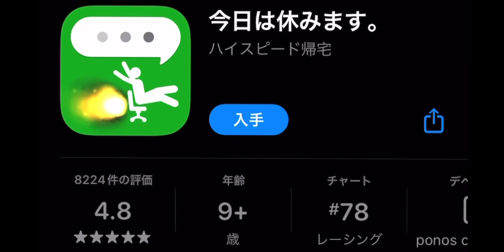携帯ゲーム25【今日は休みます。】上司が休ませようとしない！！椅子に座ったまま逃げまくれ‼️今日は休みます。上司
ひたすら逃げまくる単純ゲーム

このゲームを教えて頂いた
ミント先生のチャンネルです😊